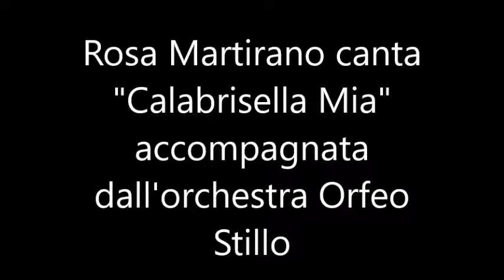Calabrisella Mia per Carnival week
Rosa Martirano con Orchestra Orfeo Stillo